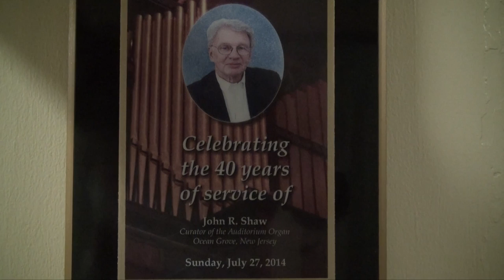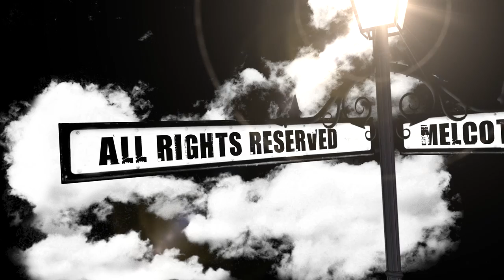Gordon Turk "On The Bench with Dr. Carol"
WORLD FAMOUS WELSH CONCERT ORGANIST AND COMPOSER, DR. CAROL WILLIAMS

Get all the insider behind the scenes filming and Full Concert DVDs in 5.1 surround sound...
  not available to the general public.Also have personal communications with Carol.